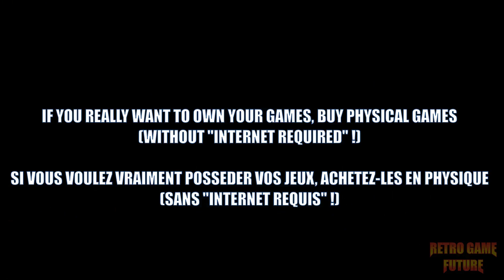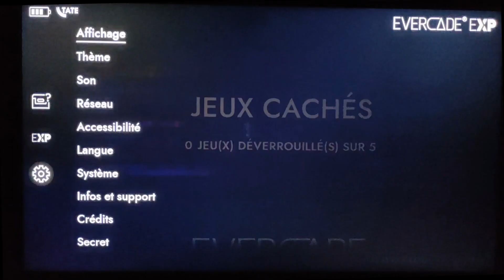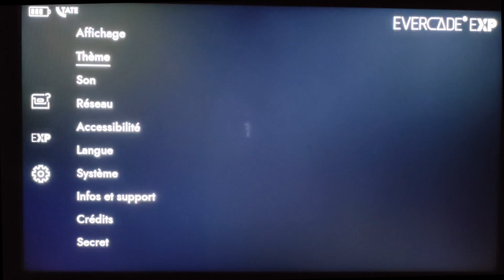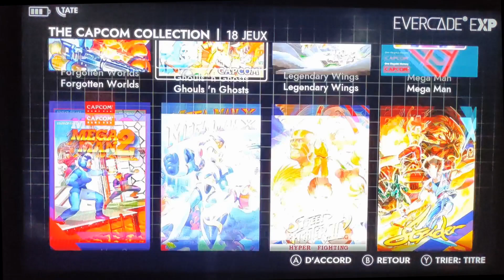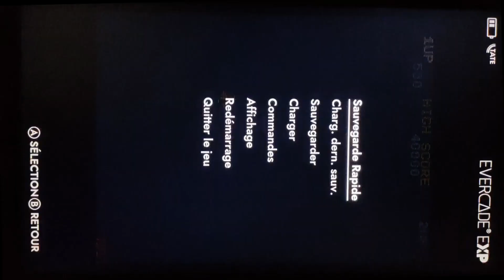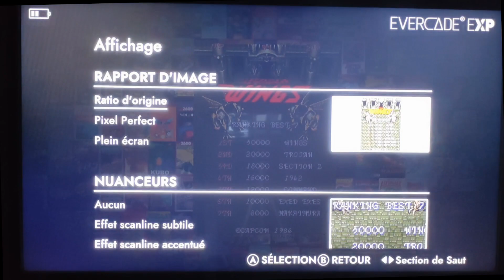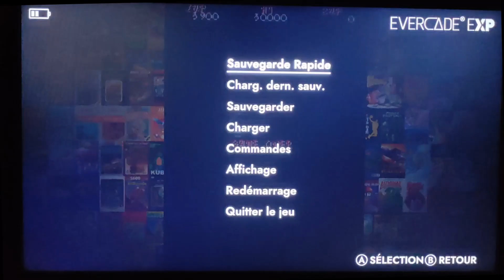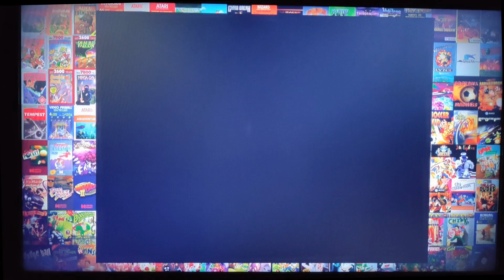EVERCADE EXP JEUX CAPCOM EN HDMI - GAMEPLAY DECOUVERTE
Test des jeux intégrés CAPCOM sur la nouvelle console Evercade EXP